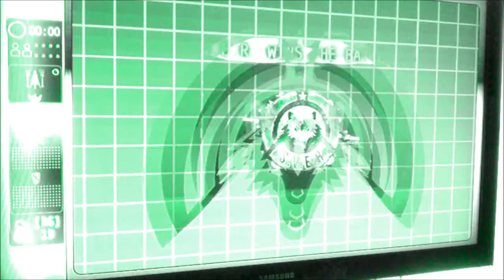SVER dom 2